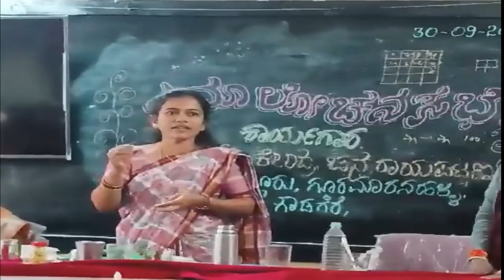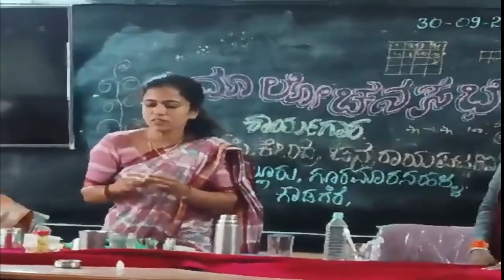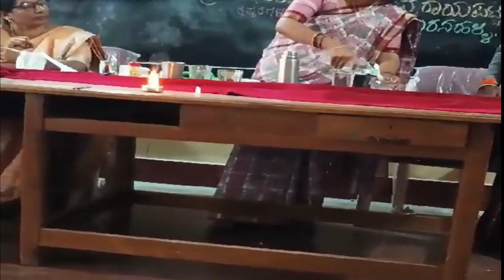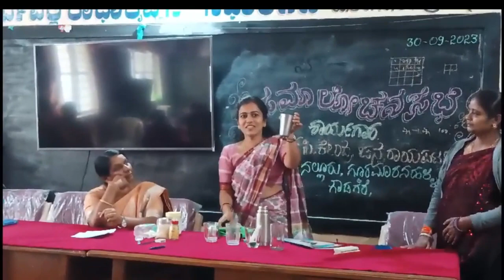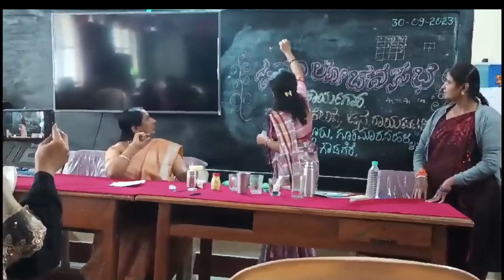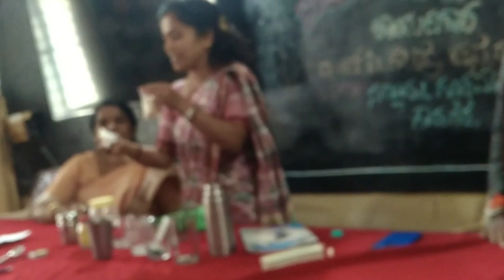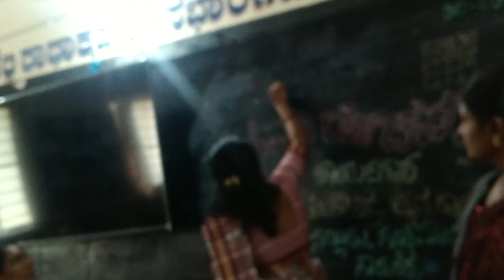ವಿಜ್ಞಾನ ಪಾಠಗಳ ವಿವಿಧ ಪ್ರಯೋಗಗಳು ವಿದ್ಯಾರ್ಥಿಗಳಿಗಾಗಿ | Science Easy for Students by practicle Teaching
Science Easy for Students by practicle Teaching ವಿಜ್ಞಾನದ ವಿವಿಧ ಕ್ಲಿಷ್ಟತೆಗಳ..